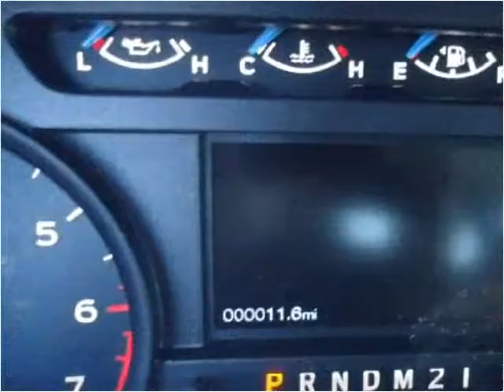2015 Ford F-150 New Cars Great Bend KS